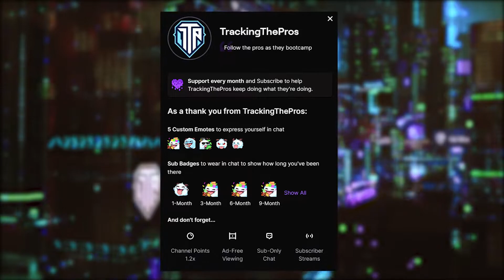Tracking The Pros: Top Ten LOL Plays Of The Week December 17th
Welcome to “Tracking the pro’s”, I’m your shadowy host Curator. These are the top ten plays of the week according to you, the audience.

Vote for clips to make it to the weekly highlight Follow your favorite pros, watch their games, and predict their wins at trackingthepros.com

At number ten, watch Thresh

Now that’s snatching something from the jaws of defeat.
Thresh and Jinx, Piloted by Puff, are caught in the river. Puff flashes out, giving up on thresh.
But instead of trying to run, Thresh lands a Death Sentence on DRX’s BeryL, whos playing lux, and takes him to the greyscreen with him.
Best of all, he still keeps his flash for the next fight.

At number nine, watch T1 Keria on Lux

Keria get’s a nice pick with Light-binding into ult, hitting both J4 and Pyke.
This sets up BAekHo on Jihn to do some damage with his ult.
Keria then keeps up the pressure, getting both Pyke and jarvan low enough for BAekHO to pick up the double before C9’s Berserker cleans him up with ult.
Still, some very nice aggressive support play.

At number eight, watch Caitlin

Well, T 1’s Gumayusi just got styled on.
Caitlin uses her ult as an opener, then uses 90 caliber net and Galeforce active to kill Gumayusi from three quarters HP between his towers and in front of his thresh.
Guess you could say… that’s a real shot to the head!
(play groan sound effect)

At number seven, watch Caitlin

This is why you don’t feed a Caitlin.
She uses 90 caliber net to kite Qiyana, then does a couple autos into q to finish her off.
Caitlin then flashes to avoid Jayce’s leap, finishes him off, then uses her damage and shieldbow to force LeBlanc to leave.
 Solo 3v1, 2 kills and she lives. Can’t ask for more than that.

At number six, watch zed
(play clip)
Simple, but entertaining.
Zed gets caught out by Qiyana jungle in a bit of a bad spot.
After using Death Mark to dodge lethal, zed instantly ignites and combos her, then returns to his shadow to let Ekko finish her off.
Now that’s a tilter.

At number five, watch c9’s Blaber on lee sin

I kinda wish I had the APM counter for this one.
Blaber comes up for the countergank to help his low Vladimere
After eating a lot of damage from red team to bait them in, he flash-goredriners, also dodging the gragas ult.
After that, he ults Jayce and the blue finishes off both him and Gragas.
And for bonus points, 10 seconds later he baits and kills the full health Yas with the help of his team.

At number four, watch Gragas

Just another example of why top lane lane is a brutal place to fall behind.
Gragas is up 3 kills to 1. So at this point, he decided to get fancy.
He lays down a barrel to let it cook, then does an body slam into empowered auto for the stun.
He finishes it off by using his Explosive Cask to knock jayce into the cooked barrel and finish him off.

At number three, watch red team

Alright, so this week, debate this in the comments. Was this a misplay by blue team, or an outplay by red team?
Blue team has the numbers advantage, but is down levels and kills. Despite all that, Galio engages on red team. Qiyana uses her ult effectively in the jungle to hit both Blitzcrank and Caitlin.
Kassadin plays well and avoids both galio enagage and Qiyana ult. He then barely cleans up the lee and makes it to safety.
Red team comes out of a 3v4 up 3 kills to one. It might have been worse than that had Jhin not flashed the Caitlin Q.

At number two, watch Cloud nine’s fudge on Kassadin

 You know that if you break a LeBlancs ankles you’re doing something right
 Fudge baits LeBlanc in by eating her ethereal chains.
 He perfectly times his Riftwalk to trigger as she roots him, then unloads his combo on her.
 After that, using his health and level advantage, he dives her under tower and finishes her off for the easy kill.

At number one, watch Kassadin

Well, there’s something you don’t see every day. A pre 30 minute Kassadin pentakill in grandmasters.
Hanging out over by gromp, he waits for a few seconds to make sure some abilities are wasted and he’s not evaporated on contact.
He also uses ult to dodge the Last Caress
After that, it’s just cleanup. He finishes off blue team with a quarter health to spare.

That’s all the plays we have for this week. The free sub for a month goes to mayynter!
You want your shot at those juicy emotes and sub-only chat? Clip the best plays from the stream, then vote on the Tracking the Pros website. Link is in the description below.

Got any thoughts or suggestions? Leave them in the comments below.
Until next time, this is Curator, see ya next week.